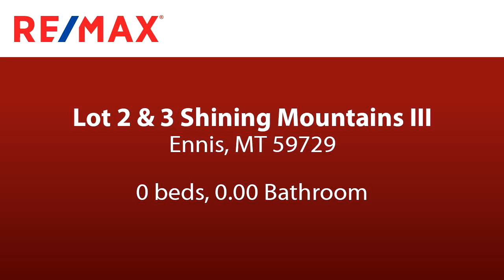Lots And Land for sale - Lot 2 & 3 Shining Mountains III, Ennis, MT 59729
48.9 acres of trees, meadows, pond, and spring.  This property is located at the end of the road in the Haypress Lakes area of the Shining Mountains and is bordered by BLM land that connects to National Forest land.  The property is located high in the Gravelly Range Mountains outside of Ennis Montana.  This is a prime recreational territory and home to deer, elk, moose, and all the other wildlife associated with the greater Yellowstone ecosystem.  This end of the road property is very private and secluded, the views of the surrounding mountains are amazing, and the access into the Beaverhead Deerlodge National Forest is outstanding.  The property is a mix of tree covered hills, open wildflower-filled meadows, and springs and wetlands.  This is a one of a kind recreational property in the heart of the high country of Southwest Montana.

Bedrooms: 0
Bathrooms: 0.00
Square Feet: 0
Price: $315,000

08/03/2019 01:41:40 am

Last modified: